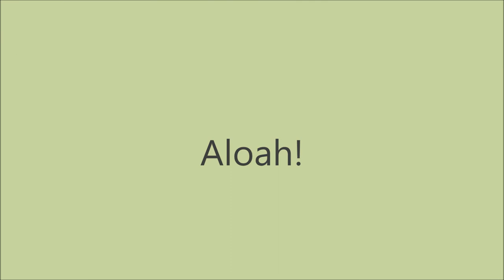Survivalgames~2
Eine Runde SG-24 auf dem Dust-MC Server...hab dort schon ewig nicht mehr gespielt hat aber Spaß gemacht #~#

Mein Ingame Name: Lerbynator

Server: dustmc.de

Aufnahmeprogramm: Loilo Game Recorder

Schnittprogramm: Movie Maker